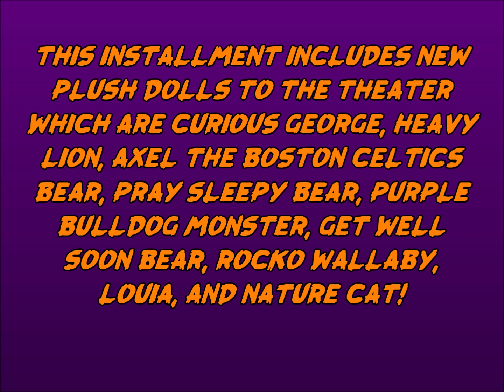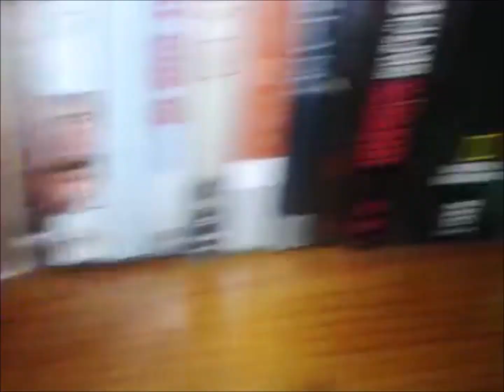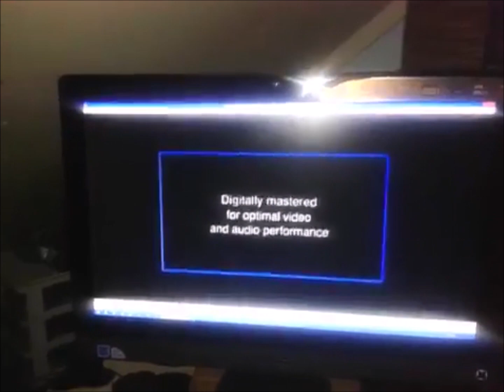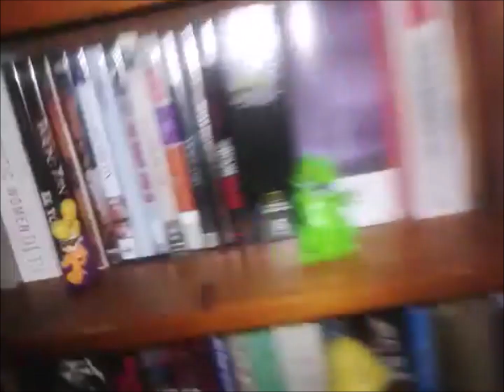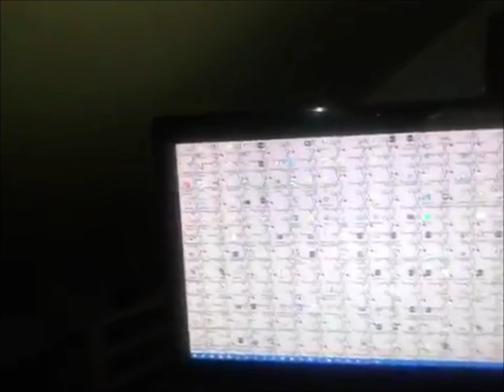The Scary Logos Theater 2018 Edition!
Finally, the 5th installment of the Scary Logo Theater series has come. Featuring new plush dolls from the announcement video which can be seen

This video also features an opening title card of the Scary Logos Theater showing the logos for Klasky Csupo, Paramount TV, BND, Viacom, Screen Gems, and 3-G Home Video in a stage with James and Emma from my fanmade 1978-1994 Nature Cat TV series screaming their heads off when they saw the scary logos. The theme of the S.L.T is just the Viacom and Screen Gems jingles overlapped together,

Plus, at the end of the video, there is an animated clip I made of Nature Cat's reaction to scary logos where he is in a theater with some of my plush dolls watching scary logos (Obviously, it was the end of the theater). He looks at the audience and says "Why does it have to be scary logos?". When the camera closes up on him more, he says WHY?!?!? and then cries. After that, his eyeballs become big with his hands in the air and says "I'm gonna have nightmares!".

Made on October 30, 2018.

NOTE: I took me until December to upload this because I was currently working on the special message from Nature Cat clip in MS Paint. I was also busy doing some other stuff too.